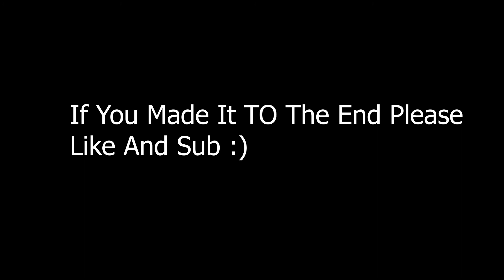Paranoid 🧠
Please guys sub would mean alot